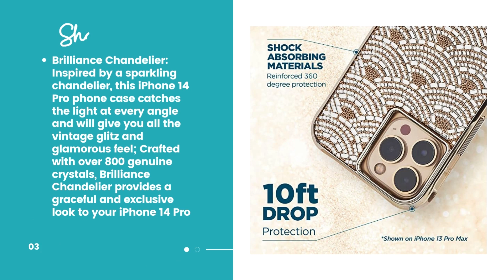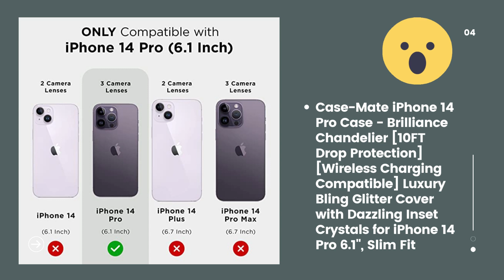Case-Mate iPhone 14 Pro Case-Brilliance Chandelier[10FT Drop Protection Wireless Charging Compatible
Visit the Case-Mate Store
Brilliance Chandelier: Inspired by a sparkling chandelier, this iPhone 14 Pro phone case catches the light at every angle and will give you all the vintage glitz and glamorous feel; Crafted with over 800 genuine crystals, Brilliance Chandelier provides a graceful and exclusive look to your iPhone 14 Pro
10 FT Drop Protection: Superior impact & shock absorbing materials with soft cushion corners used in this protective case to safeguard your iPhone 14 Pro against drops, bumps, dirt, or scratches with reinforced 360-degree protection; Raised bezels around the corners add an extra layer of protection to your phone
Recycled Materials: This phone case for iPhone 14 Pro is crafted using standard certified recycled content, creating less demand for limited resources, and lowering greenhouse gas emissions with the same trusted quality; The premium materials used in these iPhone cases offer long-term protection and make it look new every time you use it
Wireless charging: Supports Qi wireless charging and does not block phone signals; Precise cut-outs that fit all the buttons and functions of the phone, allow full access to all buttons and ports
Package Contents: 1 Unit of Case-Mate iPhone 14 Pro Case - Brilliance Chandelier (fits New Apple iPhone 14 Pro 2022 only); Lifetime Warranty